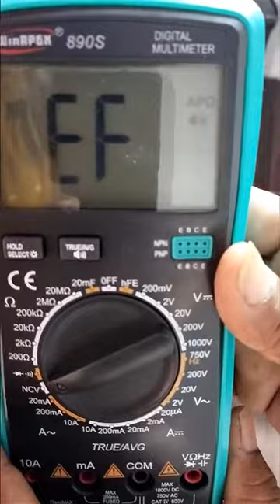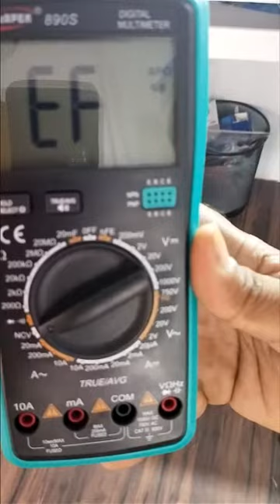What is NCB (क्या होता है क्या यूज़ है इसका पूरी जानकारी एक विडियो में )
NCB non contact volt